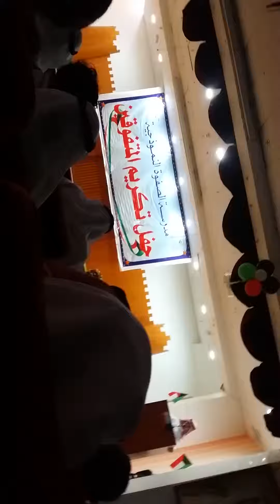خالد عزيز مدرسة الصفوة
حفل تخريج رابع ابتدائي 5 أبريل 2017